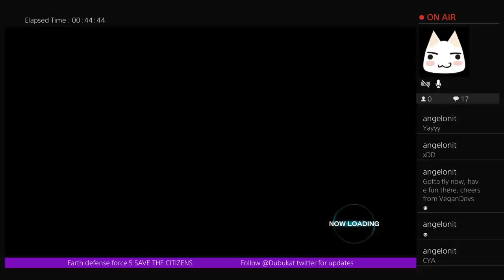Earth defense force 5 Air Raider Wingdiver online co-op EDF 5 Mission 96-98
Earth defense force 5 Air Raider Wingdiver online co-op EDF 5 Mission 96, Mission 97, Mission 98 -- Watch live